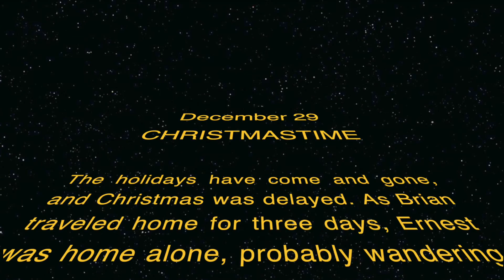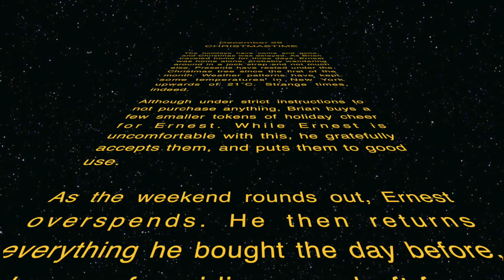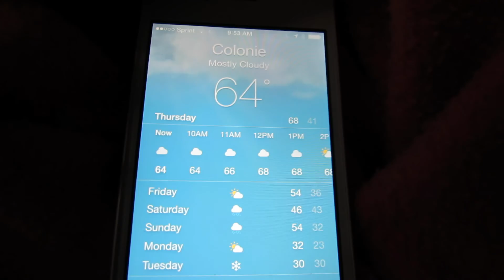December 29, 2015 - Christmastime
It's been a busy weekend, as it has for most people.  Brian went home for Christmas, then we shared a Christmas together.  The intro is for those Star Wars fans out there.

...and in case no one's told you, you're awesome.  Have a great day!